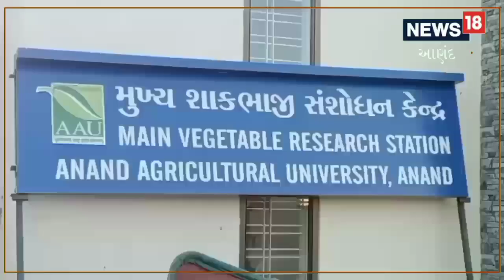Anand | ઓછા બીજ અને વધુ માવા વાળા રીંગણની નવી જાત | Agriculture News | News18 | Local18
Anand | A new variety of brinjal with less seeds and more fruit Agriculture News | News18 | Local18